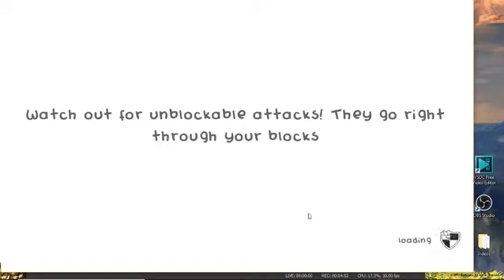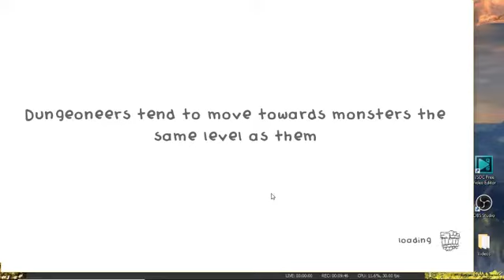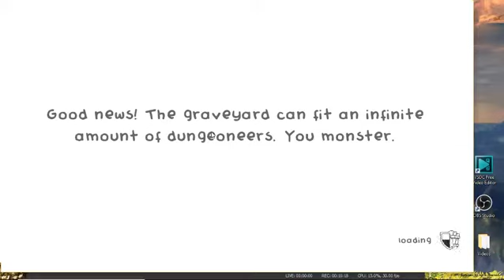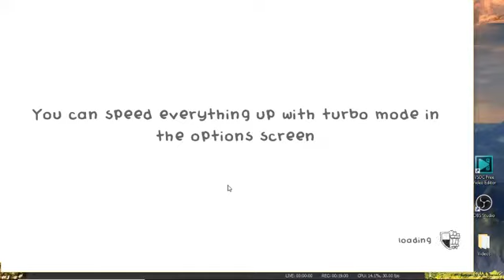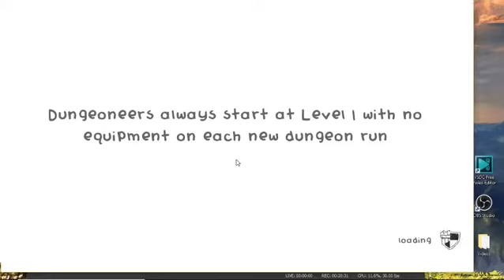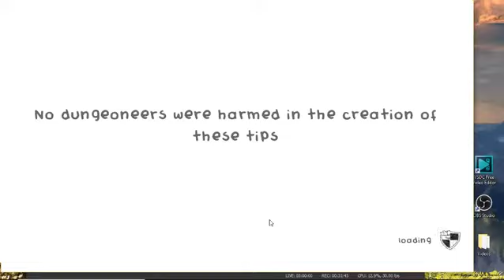Guild of Dungeoneering | Episode 8 | Legacy Let's Plays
The adventures (and deaths) continue...